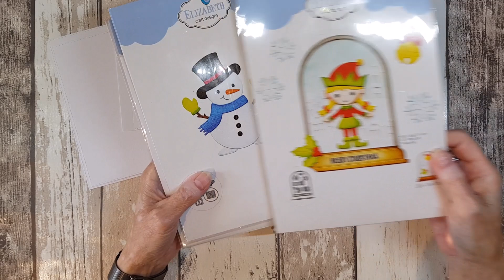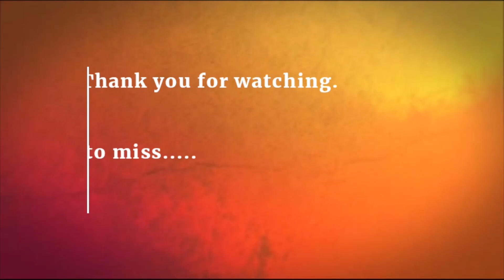Jack Frost English Version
In this video I show you how I made a card with the new dies from Elizabeth Craft Design.